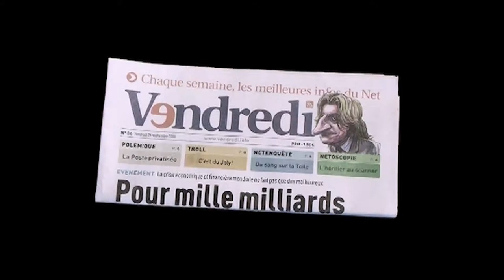Spot publicitaire pour le journal Vendredi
Production d'une série de 3 spots publicitaires pour le lancement de l'hebdomadaire Vendredi :
La chambre, le pigeon et le voleur rendent tous les 3 hommage au cinéma des années 20, avec une accroche comique décalée, en phase avec le produit.